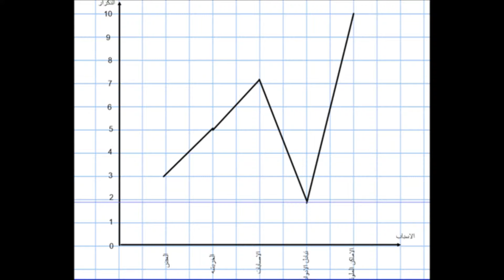Mathematics Part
graph